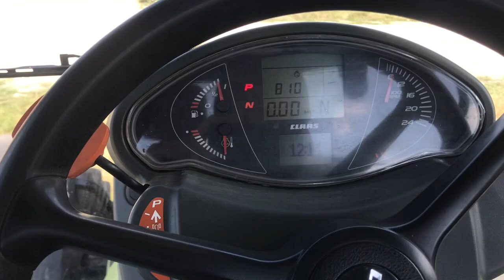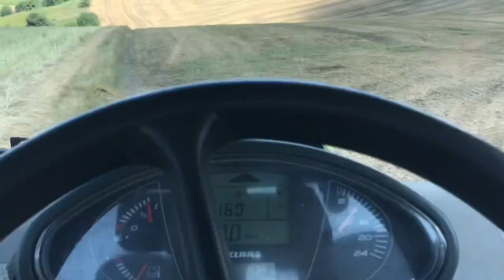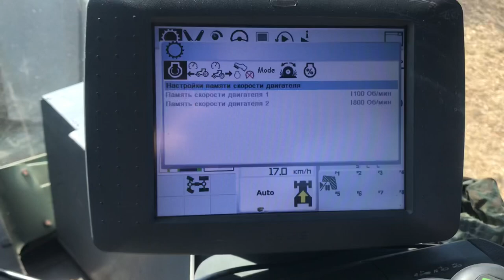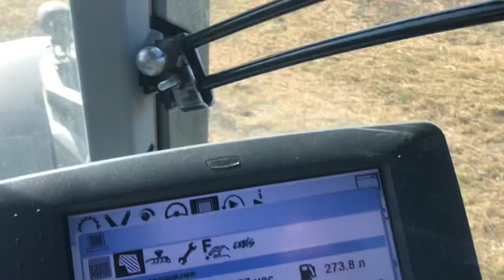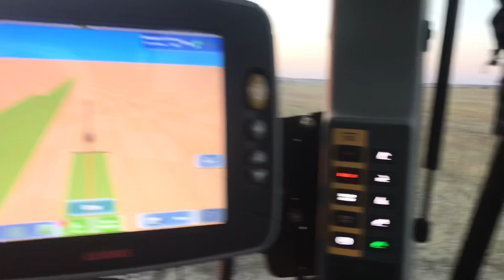Робота кипить! Жнивуємо ріпак. Дискуєм стерню.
Настала гаряча пора. Як завжди все на купу. Ріпак готовий до збирання. Пшениця на підході. І звичайно треба все задискувати зразу за комбайнами. Зберегти вологу і спровокувати ріст падалиці.